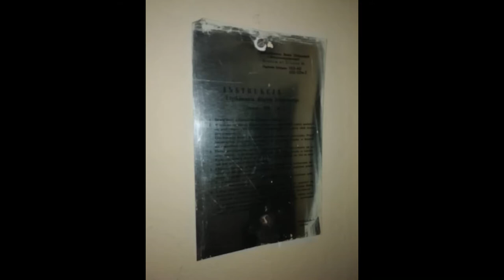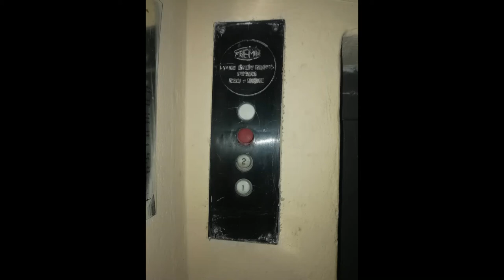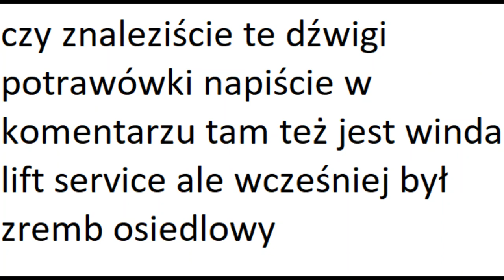zremb potrawówka w CWiR Rysy